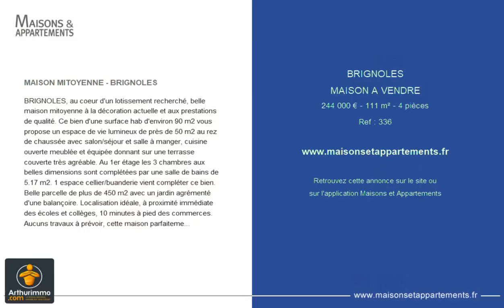BRIGNOLES - MAISON A VENDRE - 244 000 € - 111 m² - 4 pièce(s)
Référence : 336

MAISON MITOYENNE - BRIGNOLES

BRIGNOLES, au coeur d'un lotissement recherché, belle maison mitoyenne à la décoration actuelle et aux prestations de qualité. Ce bien d'une surface hab d'environ 90 m2 vous propose un espace de vie lumineux de près de 50 m2 au rez de chaussée avec salon/séjour et salle à manger, cuisine ouverte meublée et équipée donnant sur une terrasse couverte très agréable. Au 1er étage les 3 chambres aux belles dimensions sont complétées par une salle de bains de 5.17 m2. 1 espace cellier/buanderie vient compléter ce bien. Belle parcelle de plus de 450 m2 avec un jardin agrémenté d'une balançoire. Localisation idéale, à proximité immédiate des écoles et collèges, 10 minutes à pied des commerces. Aucuns travaux à prévoir, cette maison parfaitement entretenue est à visiter sans tarder.

Cette annonce vous est proposée par l'agence ARTHURIMMO BRIGNOLES

|2214256|